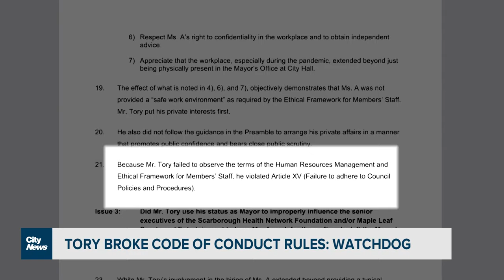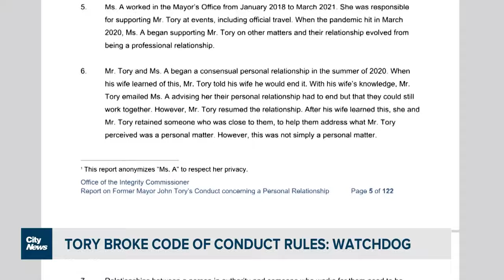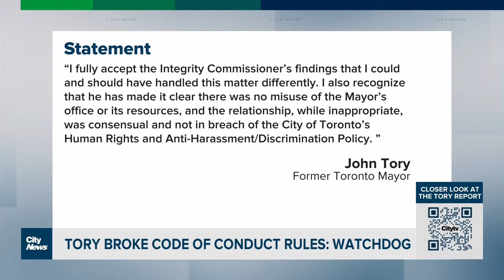Former Mayor John Tory's relationship with staffer broke ethics rules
The city’s integrity commissioner found Tory violated the city's code of conduct on two fronts, including voting on entering into a contract to host the FIFA World Cup 2026. Mark McAllister looks at the details and gets reaction.